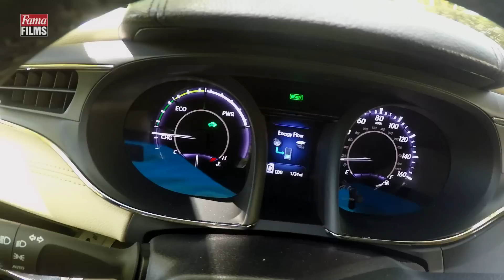Toyota Avalon Hybrid 2016 - Al Vázquez - Review en Español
Visita mi canal y enamorate de los autos mas bellos del mundo.. viaja conmigo a filmarlos